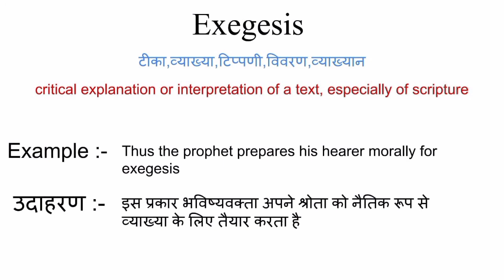Exegesis meaning in hindi | exegesis ka matlab kya hota hai | word meaning in hindi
exegesis meaning in hindi
exegesis ka matlab kya hota hai
english to hindi
word meaning
what is exegesis
exegesis का हिंदी अर्थ